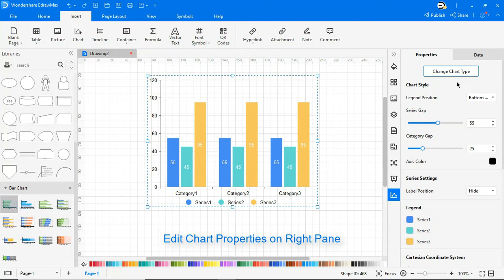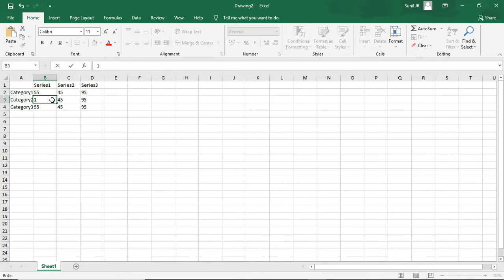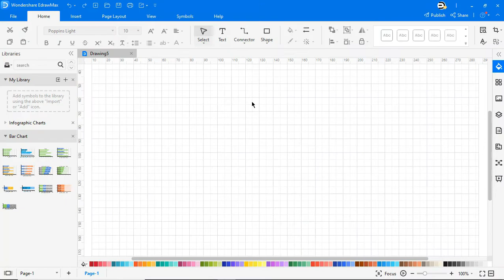Charts Tutorial | EdrawMax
Explore Diagram Gallery and free use and edit 5000+ diagram examples

In this video, we will learn how to create charts EdrawMax.

A Quick-Start Diagramming Tool: EdrawMax is the easiest all-in-one diagramming tool that serves all your purposes. It provides a workspace for creating over 280 types of diagrams, including flowcharts, fishbone diagrams, UML diagrams, floor plans, and more. Try it free now!